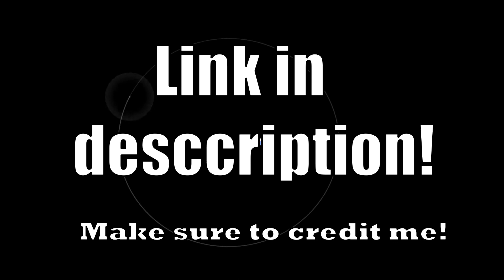6 Times Smaller Solar System | Free download | SFS 1.5